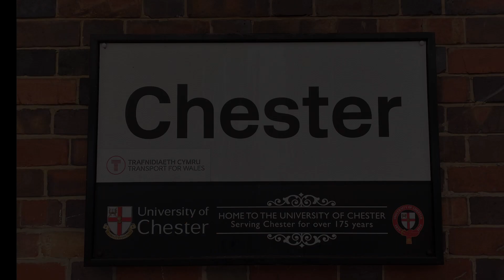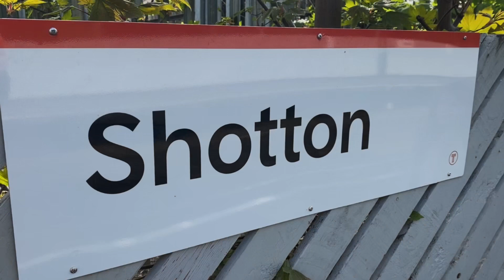Scot Rail Livery 47712 “Lady Diana Spencer” on the Emerald Isle Express @Chester & Shotton. 3.5.2023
Scot Rail Livery 47712 “Lady Diana Spencer” &
DVT 82139

On the Emerald Isle Express

Working - 1Z90
07:00 London Euston to Holyhead
At Chester

Working - 5Z91
13:50 Holyhead to Crewe H.S.
At Shotton

Coaching Stock

11098
11077
10411
11091
11076
11070